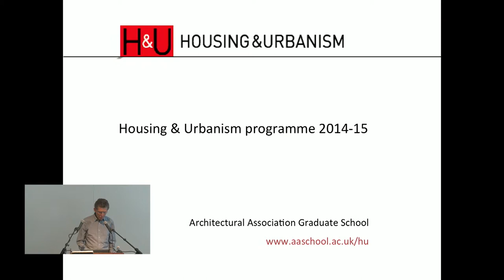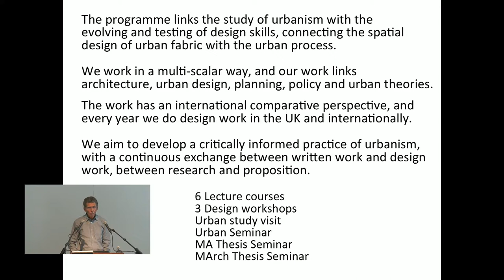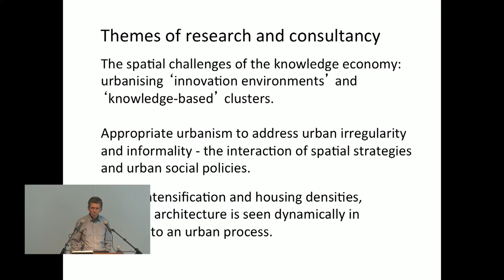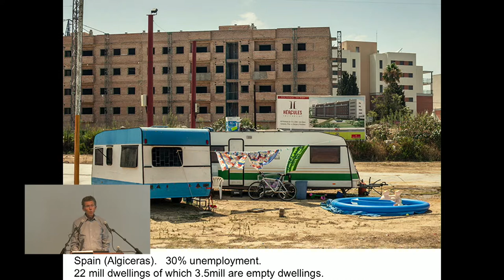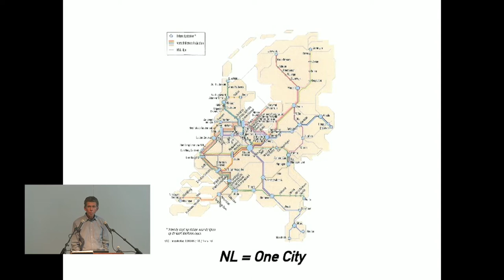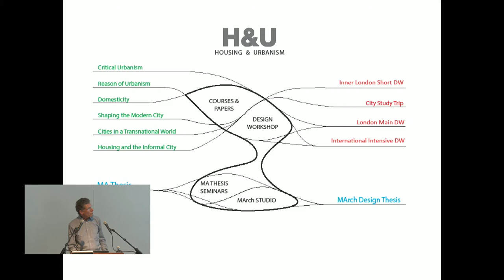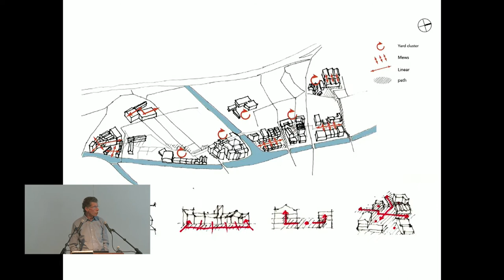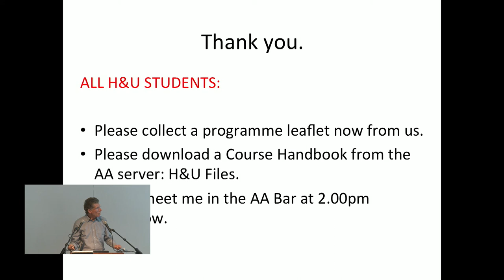AA Graduate School introduction 2014: Housing & Urbanism programme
Hugo Hinsley Introduces the AA Housing & Urbanism programme 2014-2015.

Unit staff: Jorge Fiori, Hugo Hinsley, Lawrence Barth, Abigail Batchelor, Nicholas Bullock, Florian Dirschedl, Elad Eisenstein, Dominic Papa, Elena Pascolo, Anna Shapiro, Alex Warnock-Smith.

The Housing and Urbanism Programme engages architecture with the challenges of contemporary urban strategies. Today’s metropolitan regions show tremendous diversity and complexity, with significant global shifts in the patterns of urban growth and decline. Architecture has a central role to play in this dynamic context, developing spatial strategies as part of urban policies and generating new urban clusters and types. This course focuses on important changes in the contemporary urban condition and investigates how architectural intelligence helps us to understand and respond to these trends. Offered as a 12-month MA or a 16-month MArch, the course is balanced between cross-disciplinary research and design application. Students’ work is divided among three equally important areas: design workshops, lectures and seminars, and a written thesis for the MA or a design thesis for the MArch - all of which allow students to develop an extended and focused study within the broader themes of the course.